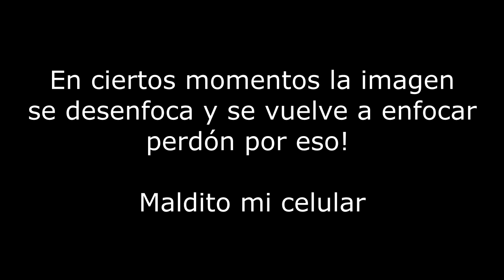THE DIVISION 2 - LO QUE ESPERAMOS QUE NO SE REPITA!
Charlemos sobre lo que queremos para TD2! Comentá qué te parece, y dejá tu opinión. Compartilo con mas gente si podes, eso me ayudaría un montón, graciasss